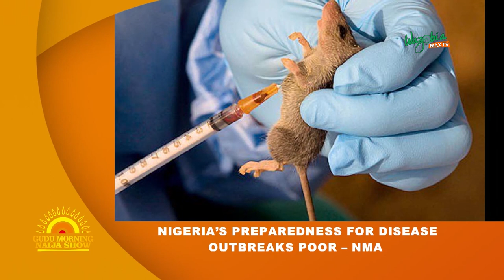LASSA FEVER AND PROTECTION – DR DEBO ODULANA _ GMNS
Lassa fever is an acute viral haemorrhagic illness caused by Lassa virus, a member of the arenavirus family of viruses.

Humans usually become infected with Lassa virus through exposure to food or household items contaminated with urine or feces of infected Mastomys rats. The disease is endemic in the rodent population in parts of West Africa.

Lassa fever is known to be endemic in Benin, Ghana, Guinea, Liberia, Mali, Sierra Leone, Togo and Nigeria, but probably exists in other West African countries as well.